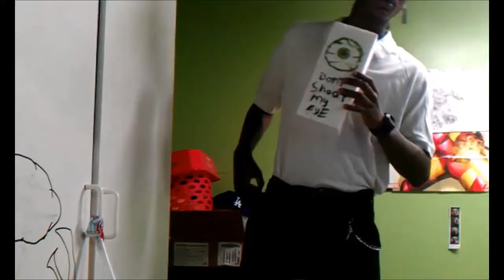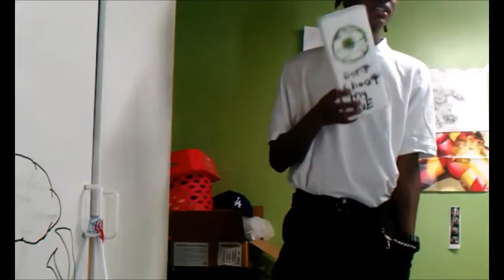My Stand up Comedy Special